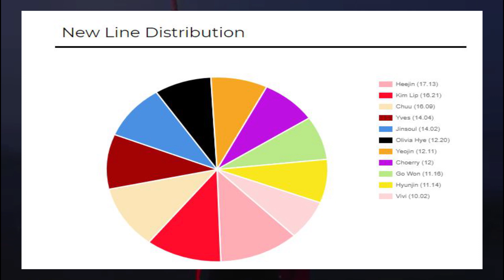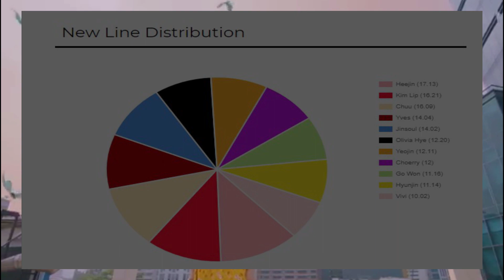LOONA - SO WHAT (FAIR Line Distribution)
hello non-existent fans! long time no see! welcome to the first video of 2020! i was supposed to be done with this by february, but I got lots of schoolwork to do so i finished this quite late but ok :l

anyways, do y’all like my new intro and outro? i think it’s nice :))

i spent a lot of time thinking about and making this, and it turned it so good! although vivi is last, I think she still had a considerable amount of lines :))